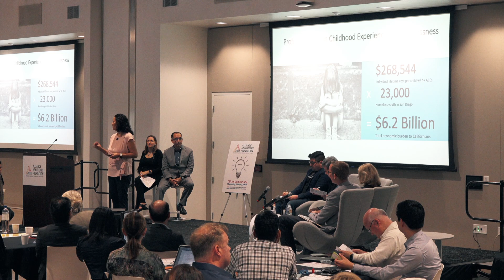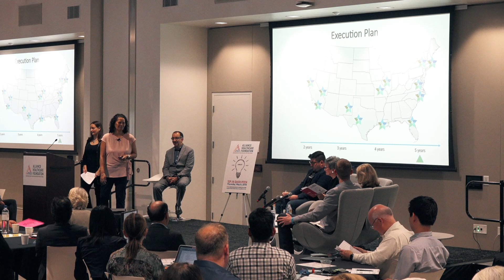Polaris: Top-25 i2 Innovation Initiative Applicant – 2019 QuickPitch